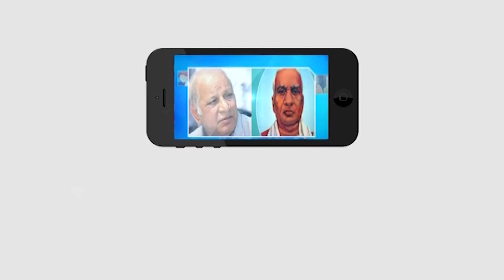జనాభా ప్రాతిపదికన రిజర్వేషన్లు కల్పించాలి - తమ్మిశెట్టి చక్రవర్తి